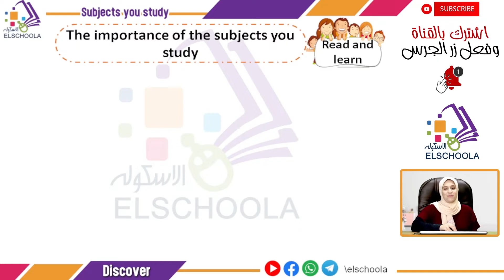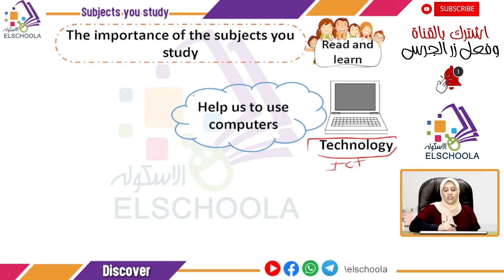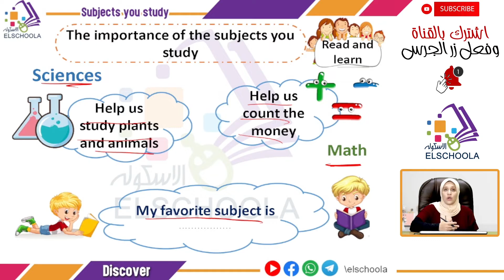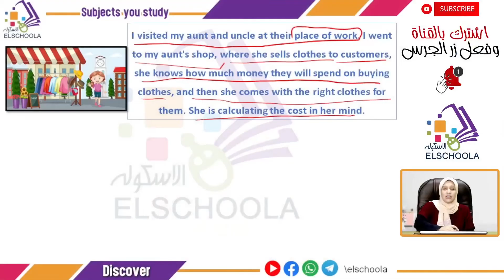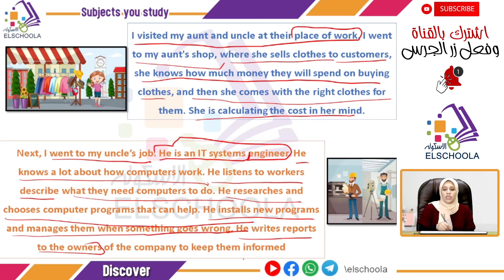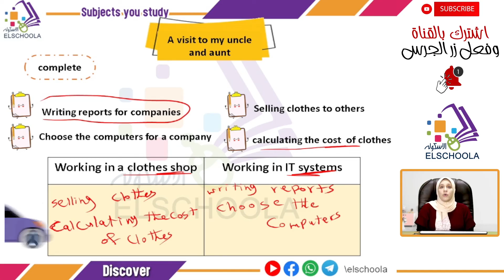ديسكفر تانية ابتدائي | Subjects You Study | محور 1 | موضوع 3 | Discover G2 | الاسكوله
أ.مريم عبد الرحمن _ ديسكفر _ Discover Grade 2 _ الصف الثاني الابتدائي _ الترم الأول _ المحور الأول _ الفصل الثالث _ I work in _ المنهج المصري.